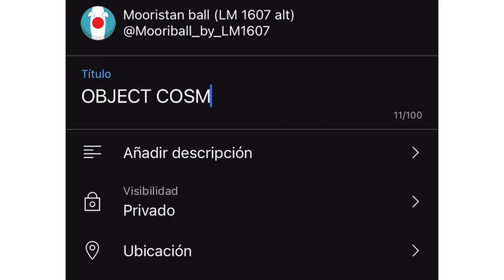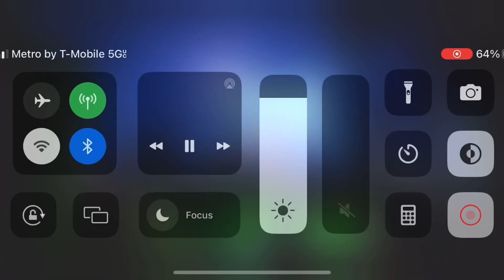How to get views on YouTube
Another tutorial with Mooristan ball, I hope it is helpful!

Skip to 3:00

In this tutorial, I explain how to get views on YouTube step by step.

objectcosmos so this gets views